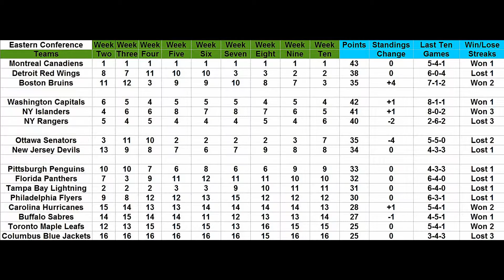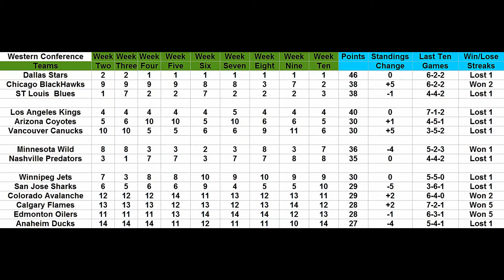NHL Standings 2015-2016 Week Ten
This week the NHL standings look quite interesting in the west as a couple of teams are on winning streaks that could put them in the playoffs.